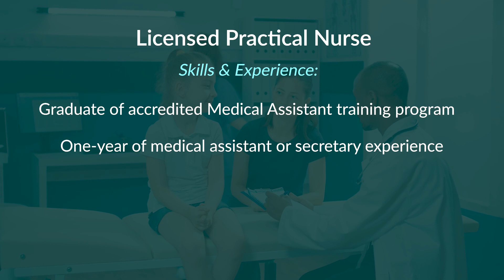Explore Available Licensed Practical Nurse Jobs: Responsibilities, Qualifications, Opportunities!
Are you committed to providing exceptional patient care? Apply to Licensed Practical Nurse (LPN) jobs with TemPositions Health Care!

In this video, we unpack the job description, responsibilities, and qualifications required for LPN roles. From administering medications to assisting with patient care plans, discover the essential skills needed to excel in this vital healthcare field.